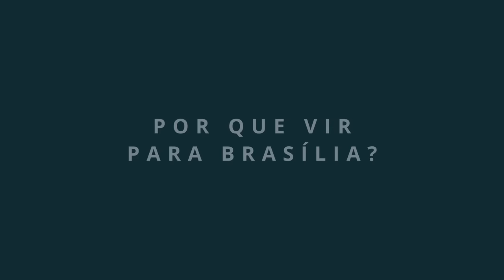NWADV & NW Group: Como Tudo Começou | GPS TV & Fernando Cavalcanti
Fernando Cavalcanti era um jovem de 23 anos com muitas aspirações e poucas possibilidades. Nessa época, ele entrou na área institucional do NW ADV, escritório de advocacia presente em todos os estados do País, e que hoje, ao lado do NW Negócios e Investimentos e o Instituto NW formam o NW Group.
Hoje, Cavalcanti é vice-presidente do grupo que escolheu Brasília para estar sediado e tocar o plano de franca expansão. Essa é uma história emocionante de superação, oportunidades e conquistas de uma equipe de “imparáveis”, que trabalham com os melhores, tendo um líder inspirador, Nelson Wilians.
Um depoimento que, certamente, vai te emocionar e mostrar que sonhos se tornam realidades na construção de uma empresa que hoje se entrelaça, cada vez mais, com a história da nossa cidade.
Aperte o play, curta, comente e compartilhe!

00:00​​​ Introdução
00:23 Como tudo começou
01:36 Uma história pessoal
04:28 O que é o NW Group
05:45 A Expansão
08:27 Por que Brasília?
09:27 O Futuro